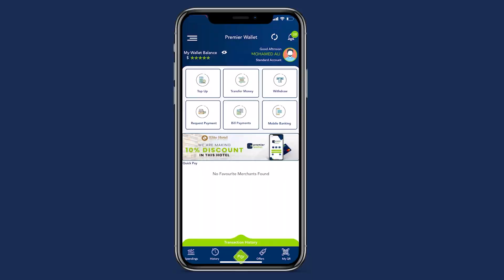Madaxweyne Deni "Xamse Barre waa Xoghayaha Xasan Sheekh isaga ayaa shaqaale ah maxuu shaqa bixiyaa"